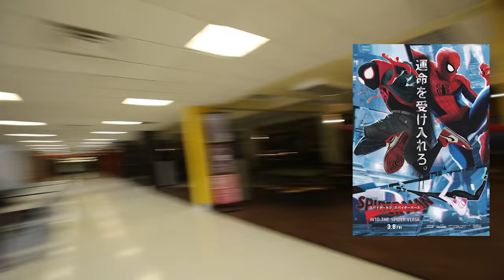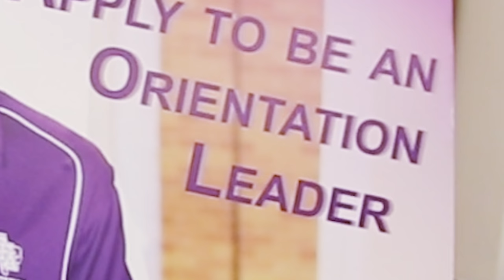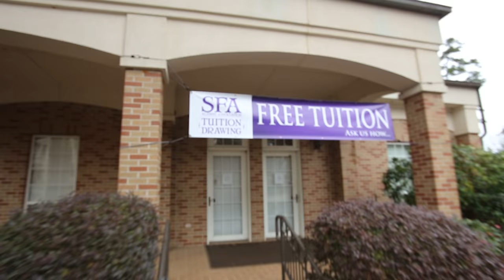Spider-Man In Real Life Public Stunt Prank - IN COLLEGE, SFA (Spider-Man In Real Life)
A series about SPIDER-MAN being FAR FROM HOME this time Spidey goes to college!

Camera Man Darryl Woody @big_woodz_og